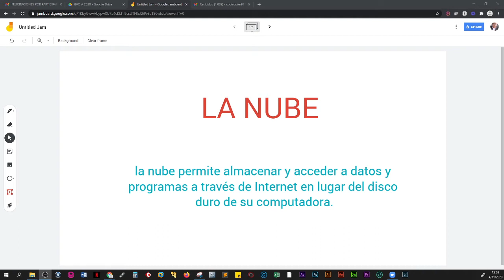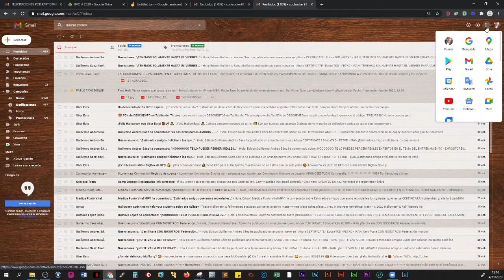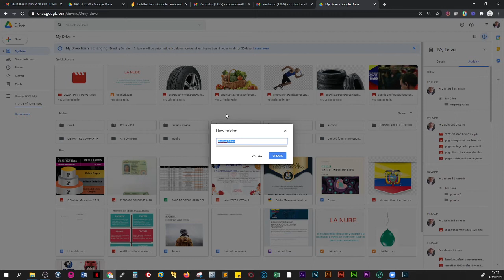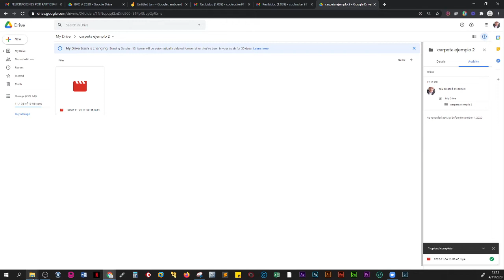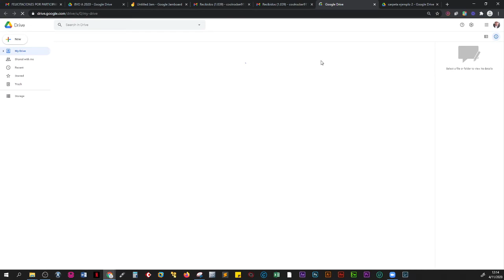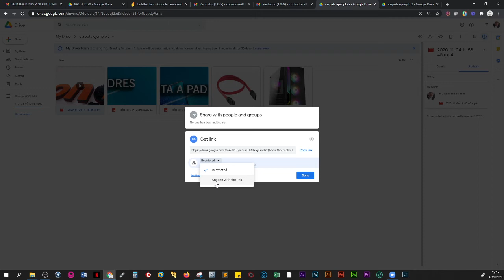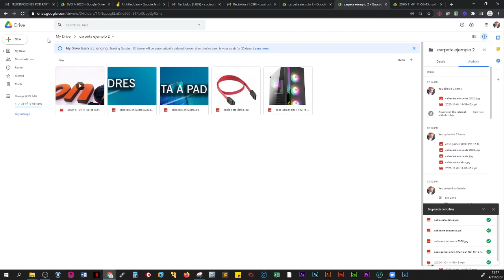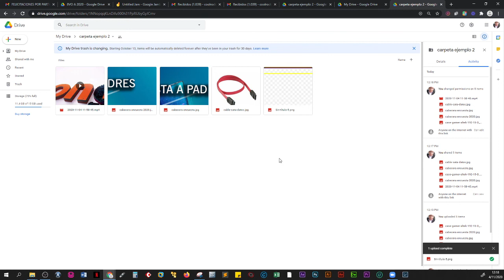Subir archivos a la nube (DRIVE DE GOOGLE y Compartirlos con otros usuarios) Gratis!!! 2020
Una detallada guía de como acceder a la nube virtual de drive y subir archivos.

También una explicación de como compartir los archivos con otros usuarios.